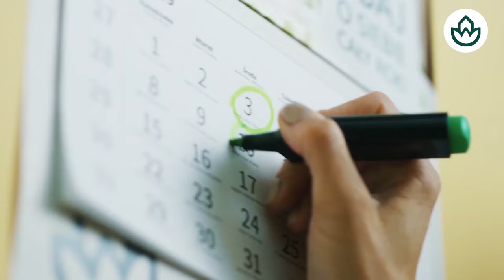Jesús Á.Rojo🔴AUDIOS🔴 CLOACAS DE MONCLOA TIENEN INFORMACIÓN EXPLOSIVA DE FELIPE VI🔴¿HUBO CHANTAJE?🔴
Descubre en los audios de Jesús Á.Rojo qué información explosiva se encuentra en las cloacas de Moncloa sobre Felipe VI. ¿Hubo chantaje? ¡No te pierdas este contenido exclusivo de Distrito TV!distritotv